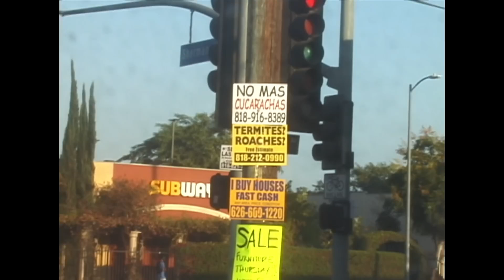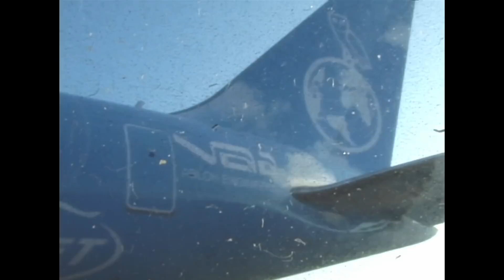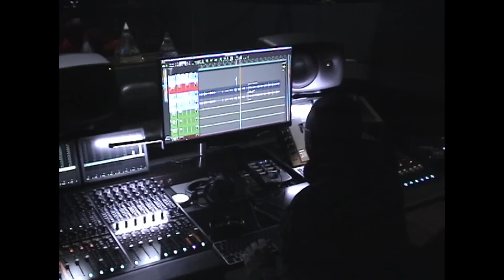Drake 100 gigs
Dive deep into the untold story of one of the most influential artists of our generation with exclusive access to 100GB of never-before-seen footage. In this first part of our Drake documentary series, we uncover rare moments from his journey to stardom, including behind-the-scenes clips, studio sessions, and personal milestones that have shaped the global icon we know today. This is a must-watch for all Drake fans and music enthusiasts alike.